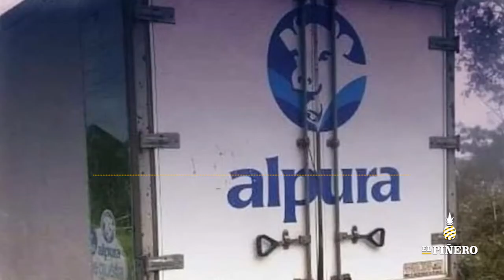Grupo delictivo roba camioneta de empresa Alpura en San Blas Atempa, Oaxaca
◾Sujetos armados se apoderaron de una camioneta de la empresa Alpura, en el municipio de San Blas Atempa, en la región del Istmo.